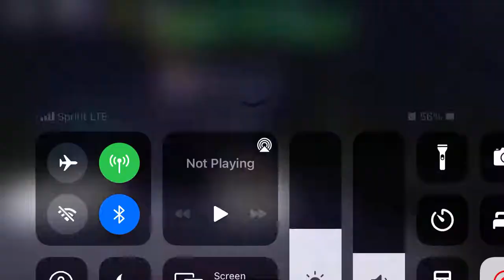Broken Inside but Dead Bacon and Faker Sunky sing it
“Bacon, we know you’re in there, snap back to your senses and join us against the fight between Zalgo!”